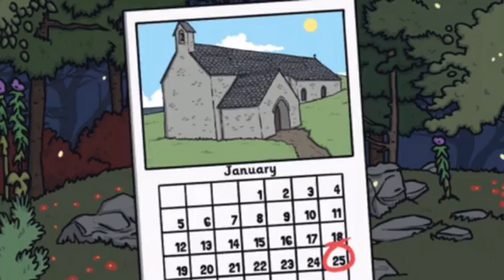Santes Dwynwen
1. What would that decimal be in a fraction?